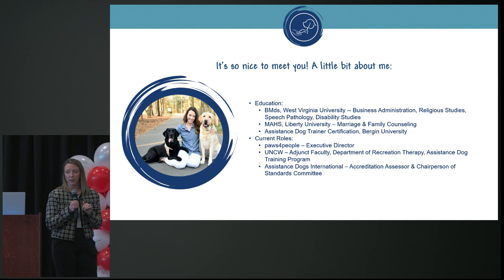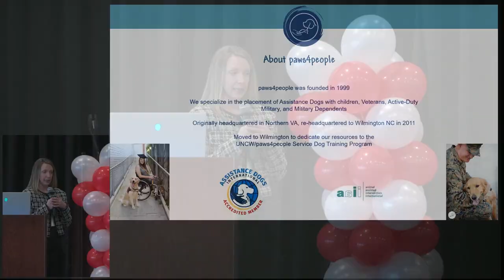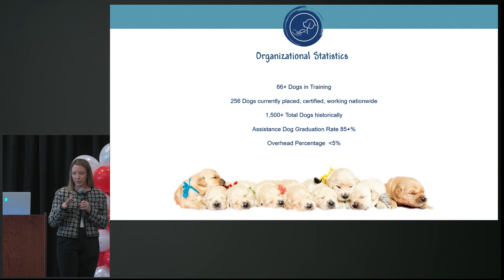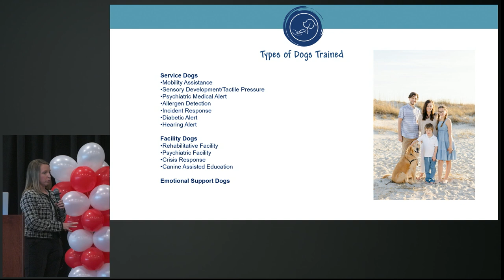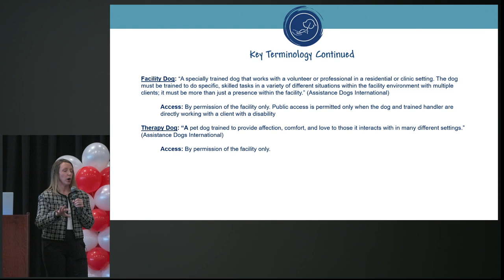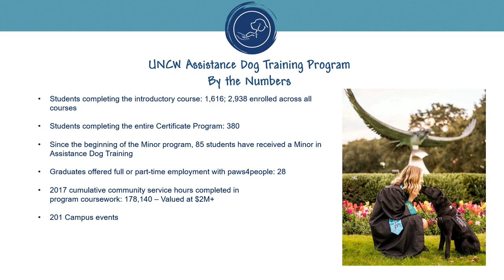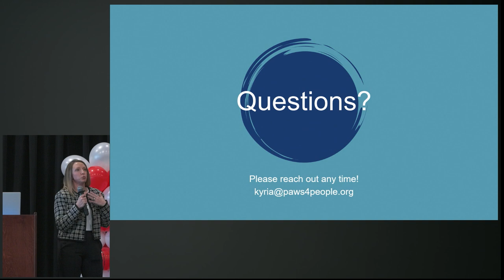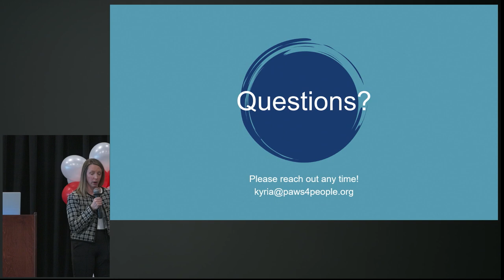Kyria Henry Whisenhunt: Assistance Dog Training Minor Degree & Certification for University Students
Presentation at the 2nd annual Nursing Science Day, March 7, 2024, with its theme "The State of the Science for Animal-Assisted Therapy: Nursing Implications for Research, Education and Practice Across the Healthcare Continuum." Host Eleanor Mann School of Nursing of the University of Arkansas College of Education and Health Professions. Speaker: Kyria Henry, M.A., Founder and Executive Director of paws4people, and Instructor at University of North Carolina, Wilmington.